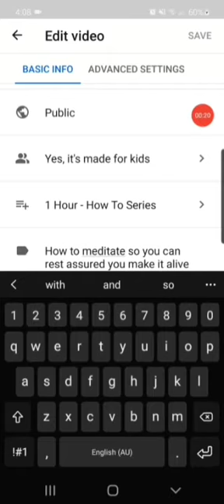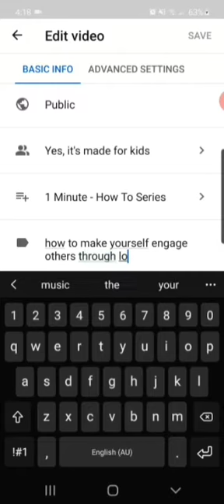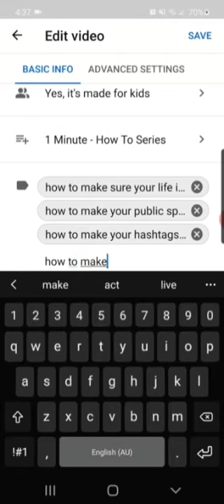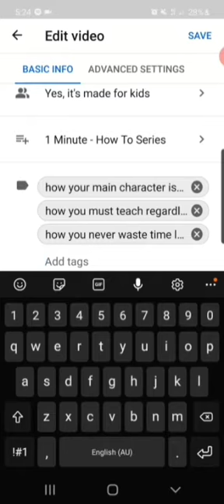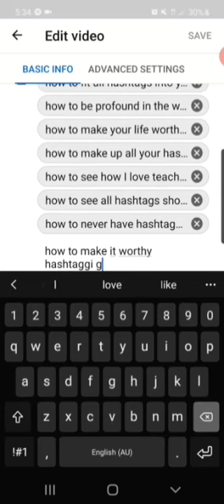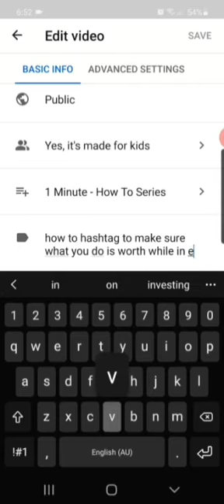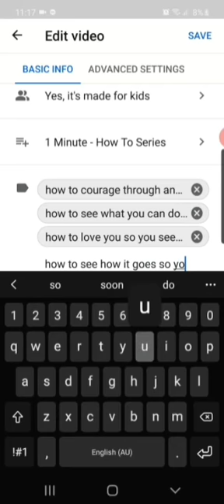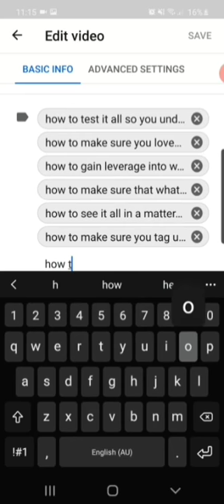How To Hashtag To Make Sure Your Life Always Profound And Beautiful! @Dannymilivojevic - Instagram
You must see progress to make it more alive!

@Dannymilivojevic - Instagram

Danny Milivojevic is an entrepreneur anf music producer who makes up the part of the better life sequences Helping people master their fair share of art and love with more help moving forward! He helps people get from worse to better in all stages of life being a life coach that is currently 29 years of age with a Serbian and Croatian ethnic background. He seeks to help those in need find their spiritual way through life coaching strategies with planning and motivation to go Danny Milivojevic is your friend whenever you need him. The best way to find Danny Milivojevic is his instagram and YouTube account.